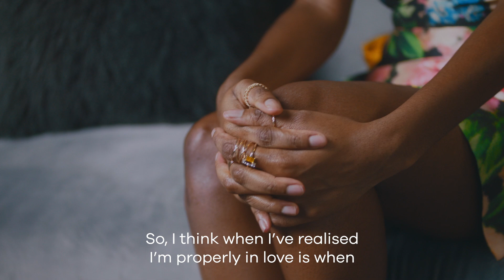MyLoveIsBlackLove - Yomi Adegoke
“My Love Is Life-Changing” - Yomi

We are celebrating what Black love means in Britain today with 31 stories over 31 days.